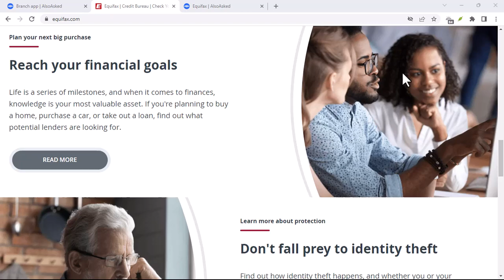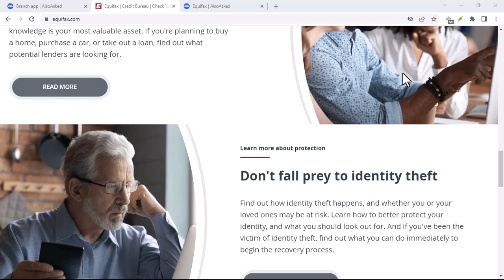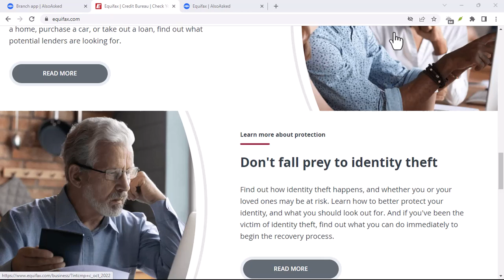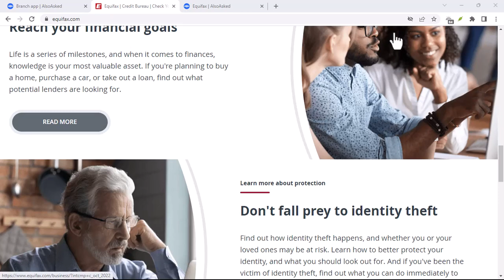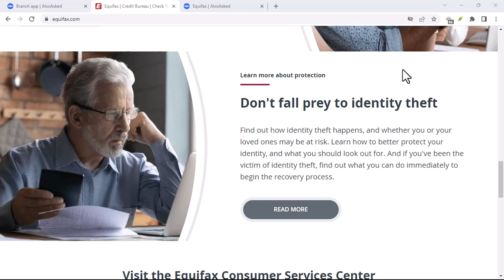What is a good Equifax credit score out of 700?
In this video we talk about What is a good Equifax credit score out of 700